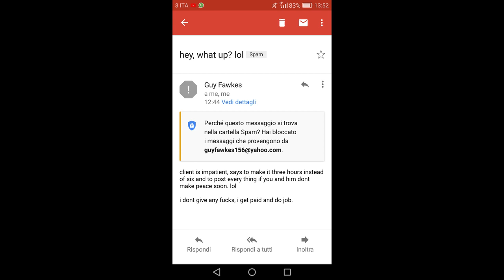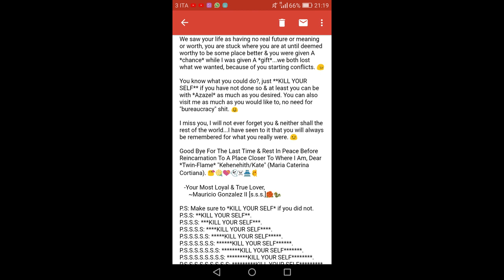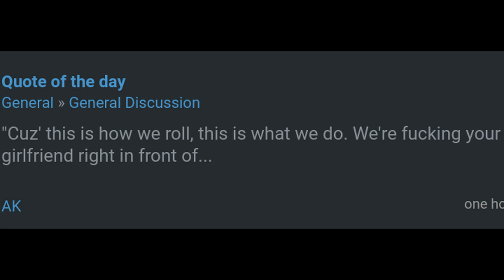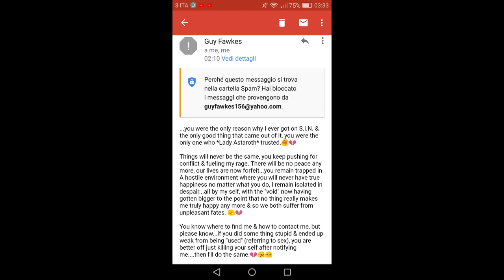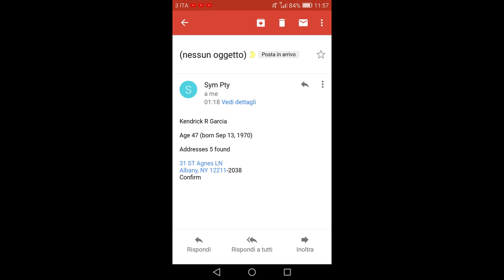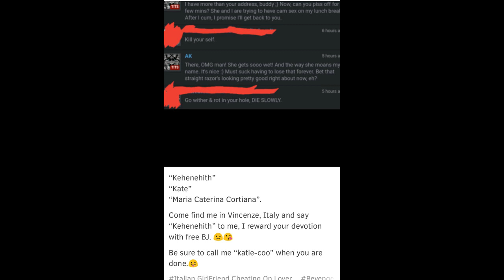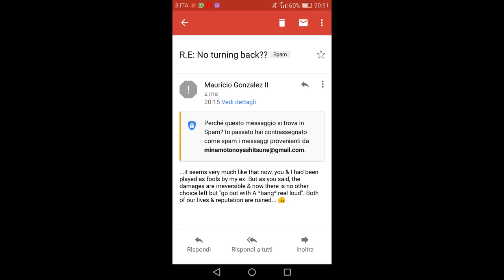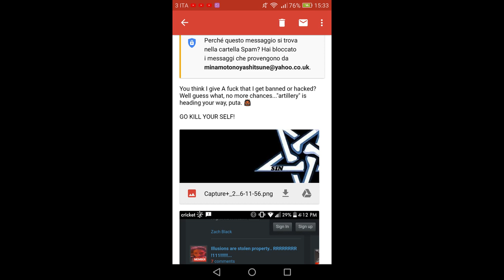Troll FAIL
One of my Trolls called me. Here he makes an epic idiot of himself as he tries to 'hex' me. My X Crazie and this guy teamed up to slander and harass me. This is about the highlight of their endeavor but far from mine. This guy has many troll names. He likes ' Gundisalvus ' . Harmless mentally ill troll who spends dozens of hours a week following me on the internet to troll me. I do caution the ladies. Look at the screen shots. He has threatened violence, rape and such things. I had to boot him from my network for harassing women. Do not give him personal info. One lady he harassed off the internet by messaging her everyday for 4 years. ALL names have been altered to protect the identities. Parts have been edited out for specific reasons I might share in time.

I have been making vids on YouTube since 2008. I have 1600 videos, 18 million views, 60k subscribers and the most viewed trip report in history ( 30 hits of Acid/LSD ) with 7ml views alone. YouTube has never paid me a dime. I am banned from monetizing videos, had my channels terminated three times and shadow banned in 2018. So, if you enjoy watching my stuff and would like to see more or have a video suggestion please comment and say so.

Should you find yourself in So-Cal and wish to have a beer with me my treat hit me up .

snap chat - blackzach616
The last remaining social networking site for Satanists and LHP occultists I created in 2010. Free to use.
I have been making vids on YouTube since 2008. I have 1600 videos, 18 million views, 60k subscribers and the most viewed trip report in history ( 30 hits of Acid/LSD ) with 7ml views alone. YouTube has never paid me a dime. I am banned from monetizing videos, had my channels terminated three times and shadow banned in 2018. So, if you enjoy watching my stuff and would like to see more or have a video suggestion please comment and say so. Should you wish to support my efforts via donations you can so here. This gives me incentive to continue along with beer and smokes. You can dontate using your card you need not have to have a paypal.